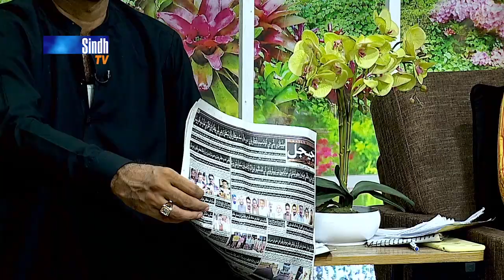Salam Sindh | 20/05/2022 | Sindh TV Morning Show | SindhTVHD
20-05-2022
Hosts: Irshad Jagirani & Priha Syed
Guests: Rasool Bux Channa & Hina Imran
Singers & Musicians: Muhammad Tanzeen, Ustad Badal Rahi & Muhammad Ali
Director: Zafar Jiskani